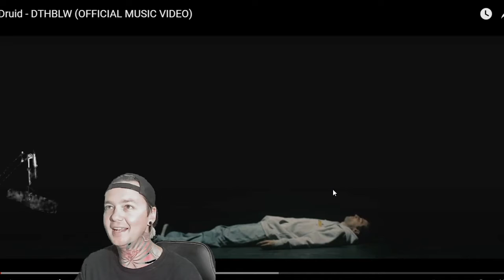Druid - Dthblw - Local Band Smokeout Reaction / Review